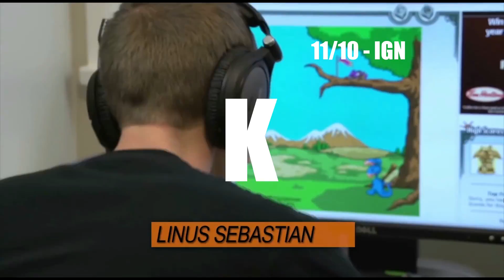Linus VS Keyboard (Shitty Montage Parody attempt)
Something random ( ͡° ͜ʖ ͡°)

for /r/LinusFaces